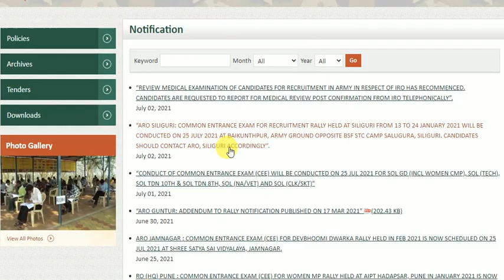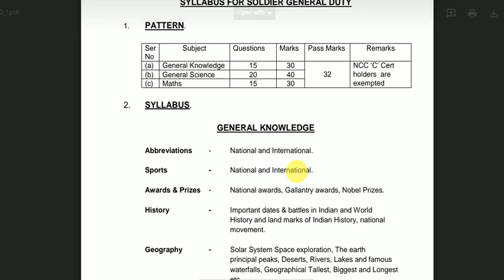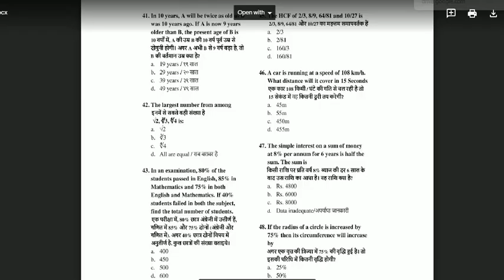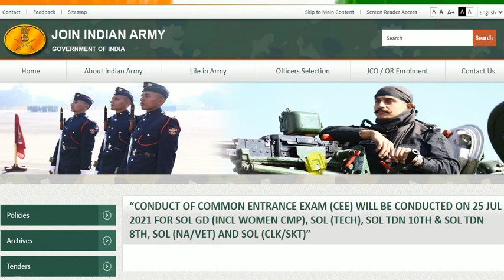Telangana Hakimpet Army Rally Exam Dates |Army GD Tech Nursing Tradesman Clerk Exams Full Details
తెలంగాణ హాకింపేట ఆర్మీ ర్యాలీ ఎక్సమ్ తేదీలు, గుంటూరు ఆర్మీ ర్యాలీ 2021 Vizag Army Rally 2021 Full details,

INDIAN ARMY SOLDIER GD EXAM PATTERN, PASS MARK, SYLLABUS, QUEATION PAPERS WITH SOLUTIONS PDF|

hakimpet army gd tech nursing tradesman clerk exams schedule full details,army gd previous exam papers in telugu,army tradesman previous papers in telugu,hakimpet army gd exam dates in telugu,telangana army rally in telugu